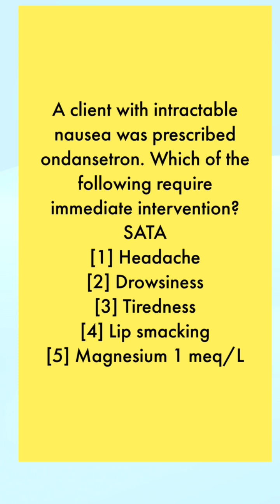GI NCLEX Practice Question: Pharmacology Review.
GI NCLEX Practice Question: Pharmacology Review. nclex pharmacologyreview.
This is a quick  nclex gi practice questions on pharmacology review for ondansetron in form of SATA to show key facts about ondansetron. This high yield pharm  nclex review on ondansetron is a must know.  I will demonstrate how to answer nclex sata questions  and tips and tricks for nclex sata questions. A short video for quick nclex review on gi pharmacology for nursing students and how antiemetics can cause EPS symptoms like antipsychotics meds and QT prolongations. A safe medication administration for nclex review and nurses.

Typical board style questions on antiemetic specifically ondansetron. Tips and tracks on pharm and SATA.